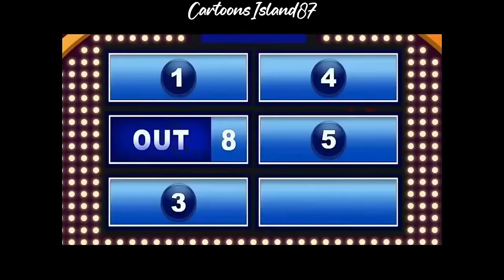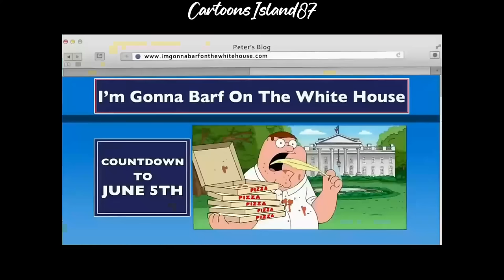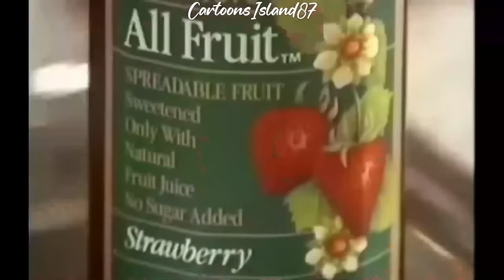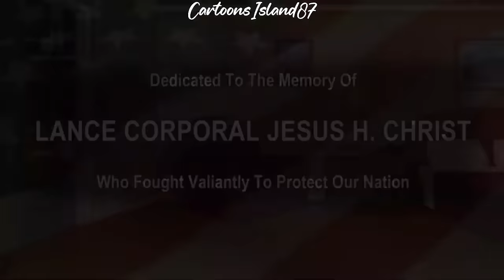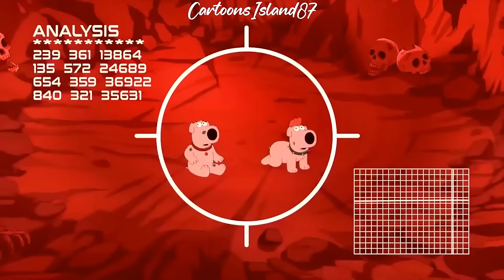Family Guy Funny Moments 5 Hour Compilation 13